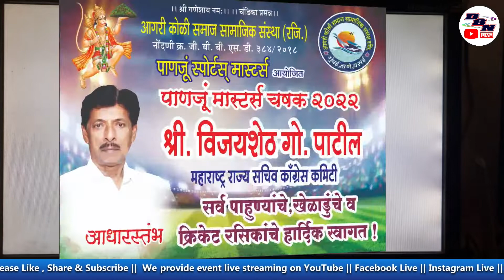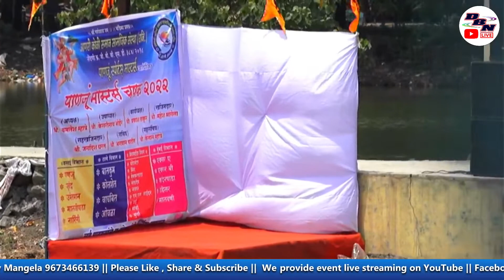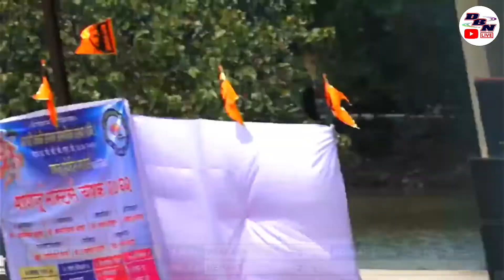DAY 1 || MATCH NO 1 || KOLSHET VS RAI || PANJU MASTER CUP || DBN LIVE